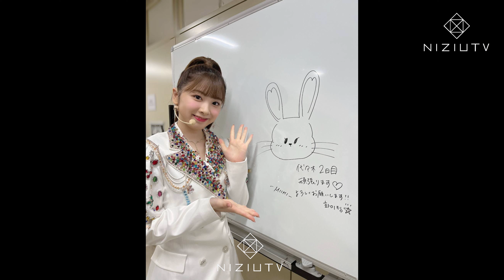【NiziuTV】NiziU Live with U 2022 “Burn it Up”【니쥬티비】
★Ｗ会員最速チケット先行受付(抽選制)
受付期間：2022年9月4日(日) 20:00 ～ 9月11日(日) 23:59
※受付期間終了までに、同一のメールアドレスにて「WithU」および「WithU MOBILE」のどちらにもご入会されたＷ会員さまが対象となります。メールアドレスが異なる場合、Ｗ会員と認識されない場合がございますので、ご注意ください。
※Ｗ会員最速先行受付は、受付期間中に「WithU」および「WithU MOBILE」へのご入会(入金が完了し会員番号を発行)後、即時お申し込みいただけます。
※同行者さまはW会員並びに「WithU」および「WithU MOBILE」の会員でなくてもお申込みいただけます。
※公演当日まで「WithU」および「WithU MOBILE」のW会員を継続している必要があります。公演当日、ご入場の際Ｗ会員さまの認証をさせていただく場合がございますので、予めご了承ください。
‹注意事項›

※本公演の入場チケットは、Ｗ会員先行、WithU先行、WithU MOBILE先行は電子チケットのみ（スマートフォンのみ対応）となります。パソコンからのお申し込みはできませんのでご注意ください。それ以外の各種先行、一般発売については、電子チケット・紙チケットから選択いただけます。
※同じ電話番号で同じ公演日のチケットを2回以上お申し込みすることはできませんのでご了承ください。
※1会員さまにつき、1公演4枚(申込者分＋同行者分)までお申し込みいただけます。
※各公演にそれぞれ1回ずつエントリー可となります。
※4歳未満のお子様のご入場はできません、4歳からチケットが別途必要になります。
※公演中止または延期以外でのチケットの払い戻しは一切出来ません。予めご了承ください。
※客席を含む会場内の映像、写真が公開されることがございますので、予めご了承ください。

●同行者さまがスマートフォンをお持ちでない場合
申込者と同時にご入場いただけますので、全員一緒にご来場のうえ、申込者が同時入場される方のチケットも表示し、ご入場ください。
★ドーム公演特設サイト
【公演概要】
「NiziU Live with U 2022 “Burn it Up”」
2022年

11月12日(土) 東京都 東京ドーム

11月13日(日) 東京都 東京ドーム

12月17日(土) 大阪府 京セラドーム大阪

12月18日(日) 大阪府 京セラドーム大阪

企画：JYPエンターテインメント

制作：SOGO TOKYO

後援：ソニー・ミュージックレーベルズ

協賛：株式会社ローソンエンタテインメント

・東京公演 … SOGO TOKYO 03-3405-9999 (月-土 12:00～13:00 / 16:00～19:00 日祝除く)

・大阪公演 … SOGO OSAKA 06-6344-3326 (平日 14:00～16:00 土日祝除く)

■チケット料金：全席指定 12,000円(税込)
※4歳未満のお子様のご入場は出来ません、4歳からチケットが別途必要になります。
【ファンクラブ チケット先行受付】
★OFFICIAL FANCLUB「WithU」「WithU MOBILE」W会員最速先行受付は9月4日(日) 20:00よりスタート！

①    Ｗ会員最速先行受付(抽選制)

②    オフィシャル・ファンクラブ「WithU」先行受付(抽選制)

受付期間：2022年9月14日(水) 16:00 ～ 9月20日(火) 23:59

※「WithU」先行受付は、受付期間中にご入会(入金が完了し会員番号を発行)後、即時お申し込みいただけます。

※公演当日まで「WithU」会員を継続している必要があります。公演当日、ご入場の際会員の認証をさせていただく場合がございますので、予めご了承ください。

③    モバイル・ファンクラブ「WithU MOBILE」先行受付(抽選制)

受付期間：2022年9月23日(金) 16:00 ～ 10月2日(日) 23:59

※「WithU MOBILE」先行受付は、受付期間中にご入会(入金が完了し会員番号を発行)後、即時お申し込みいただけます。

※公演当日まで「WithU MOBILE」会員を継続している必要があります。公演当日、ご入場の際会員の認証をさせていただく場合がございますので、予めご了承ください。

【NiziUオフィシャル・ファンクラブ】

■年会費ファンクラブ：NiziU OFFICIAL FANCLUB 「WithU」

■月額モバイル・ファンクラブ：NiziU OFFICIAL FANCLUB 「WithU MOBILE」

オフィシャル・ファンクラブ“WithU(読み：ウィジュー)”は、年会費型のNiziU OFFICIAL FANCLUB 「WithU」と月額制のNiziU OFFICIAL FANCLUB 「WithU MOBILE」の2形態となっており、

それぞれオフィシャル・ファンクラブならではのコンテンツや特典をたくさんご用意しています。